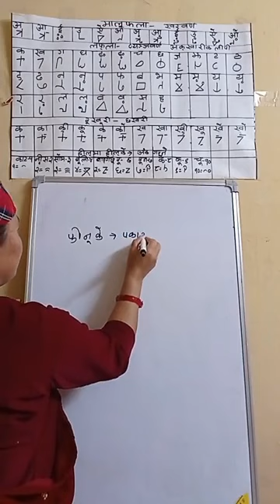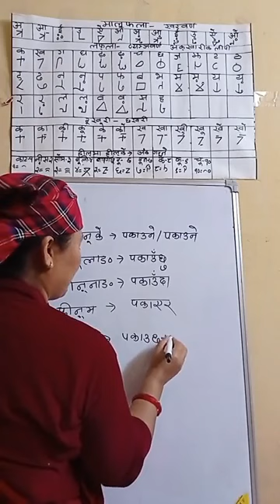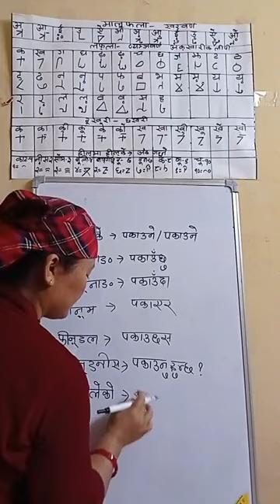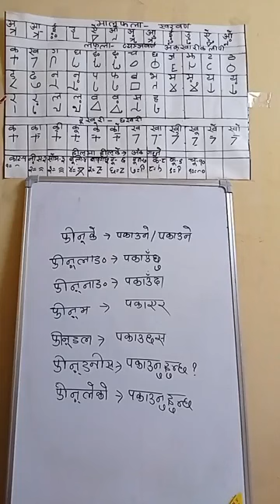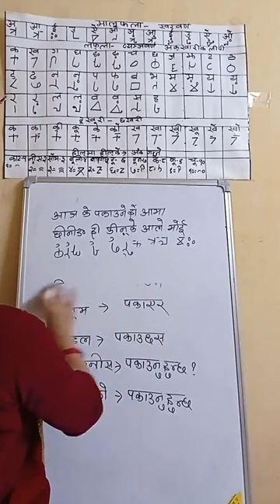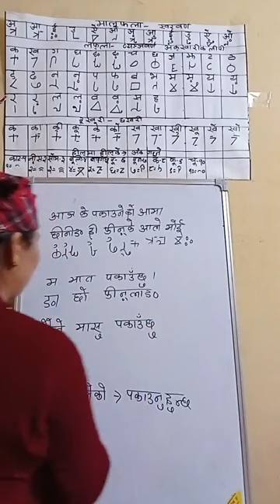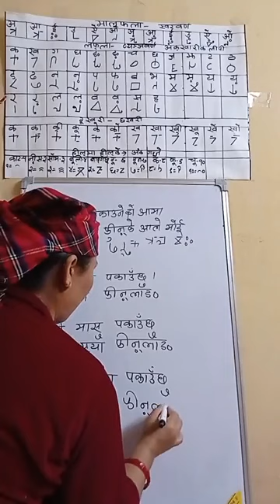Learn Magar Writing speaking listening reading Magar Language Nepali Translate